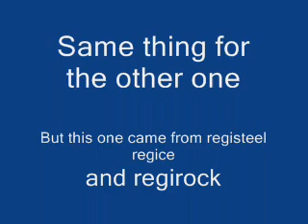Pokemon Platinum-Regi's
Wait hold up are The Regi's in Platinum?I really dunno D8